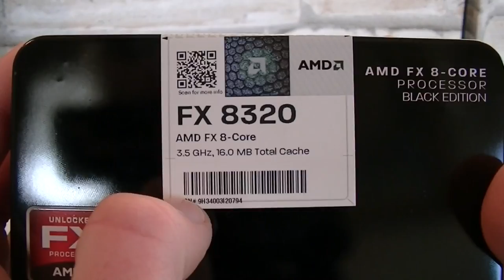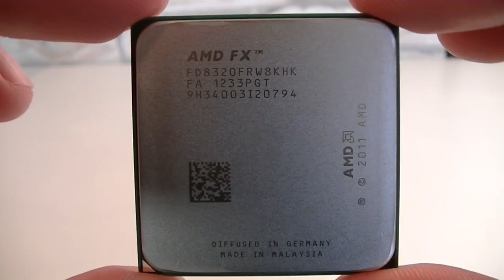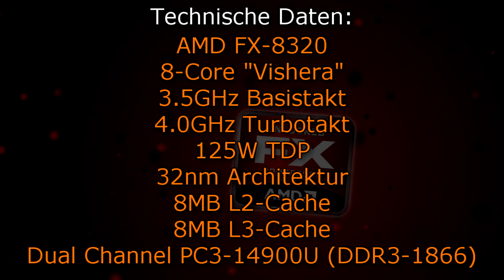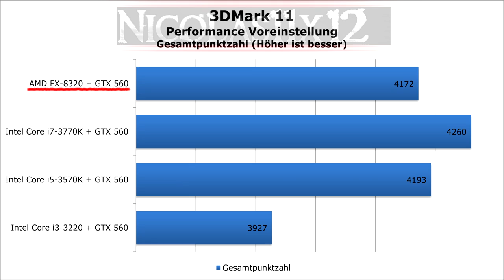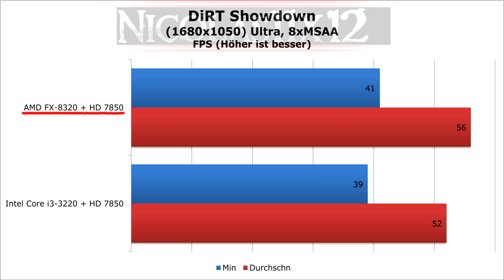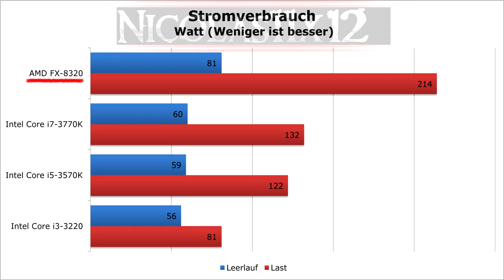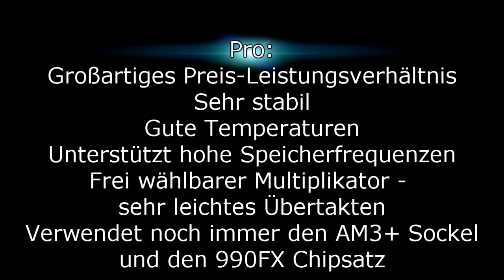[DEUTSCH] AMD FX-8320 CPU Testbericht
Nicolas11x12 erstattet einen Testbericht von der neuen AMD FX-8320 Vishera CPU.

Hersteller: Advanced Micro Devices
Modell: FD8320FRHKBOX

Published by: Freeplaynjj, ASCAP (100.00%)